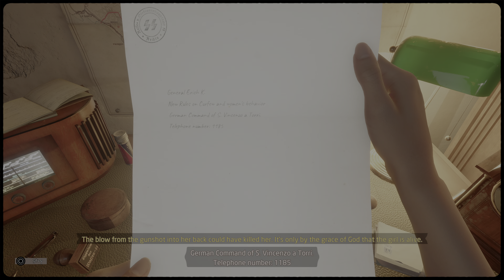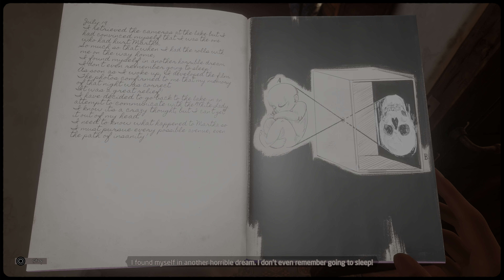Martha Is Dead Still Freezeing